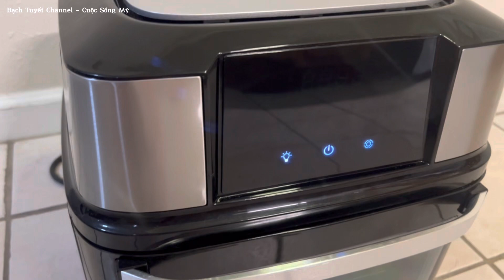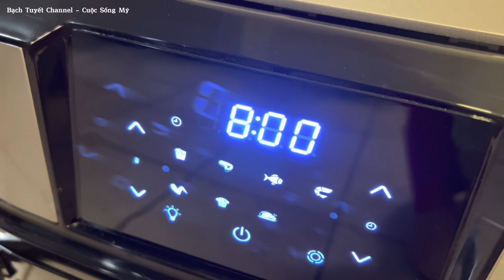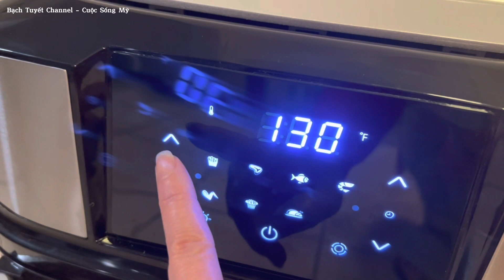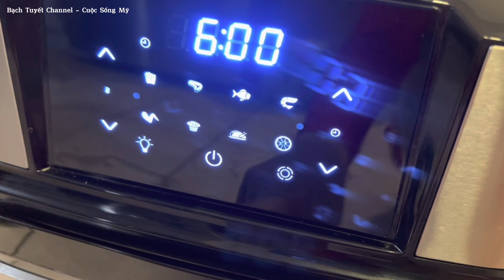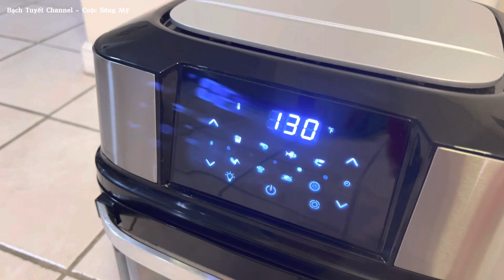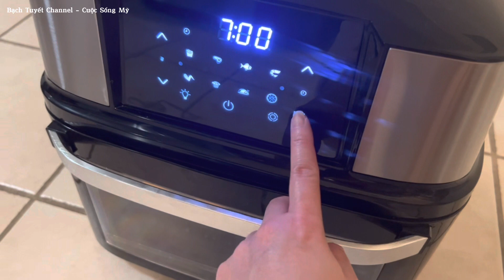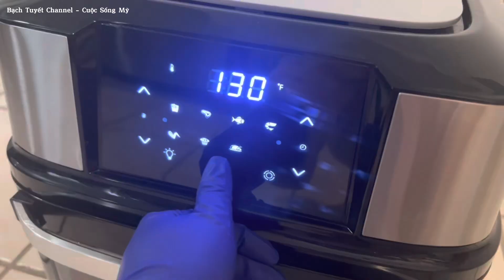Mứt Hồng Giòn sấy dẻo, ngon nhanh lẹ không cần đường. Món ngon cho ngày Tết 2023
Út làm Hồng Giòn sấy dẻo để dành được rất lâu không cần chất bảo quản, không đường, đặc biệt là cho Tết. Cách này sấy ăn rất ngon mà không mất nhiều thời gian. Mời cô, chú, anh, chị và các em làm thử.

Hello chào đón cả nhà đến với Bạch Tuyết Channel - Cuộc Sống Mỹ. Mình xin chia sẻ về cuộc sống hằng ngày của mình như: ẩm thực, du lịch, trồng trọt…vv mong cả nhà ủng hộ mình bằng cách bấm like (thích) và subscribe (đăng ký) cũng đừng quên bấm chuông chọn all( tất cả) để nhận được thông báo mỗi khi mình có video mới ra. Nếu có gì sai sót mong cả nhà thông cảm cho nhé.
Mình chân thành cảm ơn rất nhiều. 🥰

* Bản quyền thuộc về  Bạch Tuyết Channel - Cuộc Sống Mỹ.
* Copyright by  Bạch Tuyết Channel - Cuộc Sống Mỹ.
*Xin vui lòng đừng Reup video.